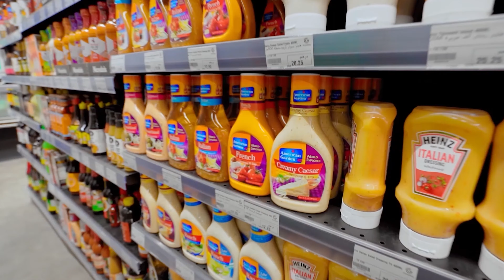Magische Herausforderung mit Baby Haien für Kinder | Video Sammlung für Kinder | Vania Mania DE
Magische Herausforderung mit Haien für Kinder! Kinder nutzen Magie, Fantasie und Logik, um eine magische Herausforderung zu meistern

00:00 Baby Hai im wirklichen Leben;
06:16 Kinder bereiten Nudeln zu;